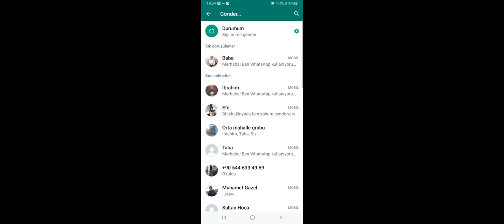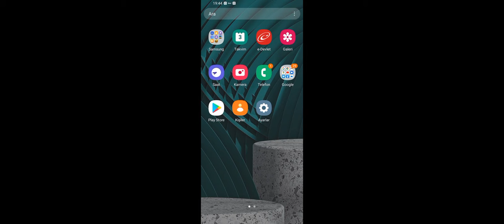brawstars (3.bölüm) ibrahim game pro ile oynuyoruz